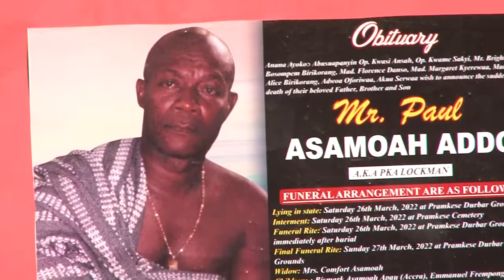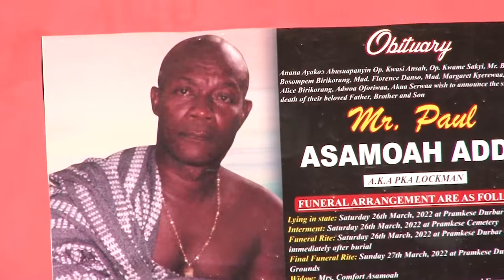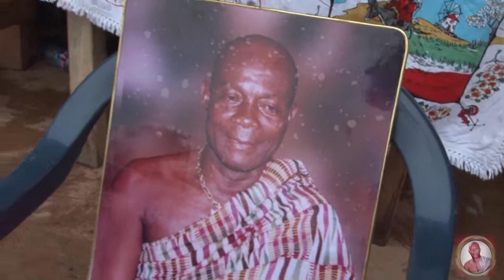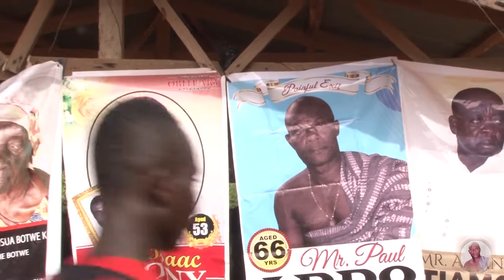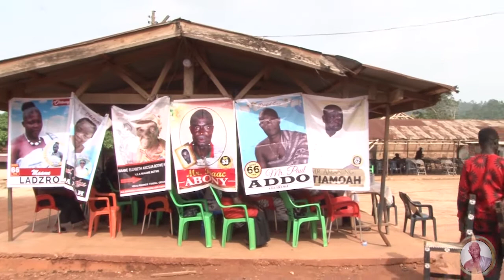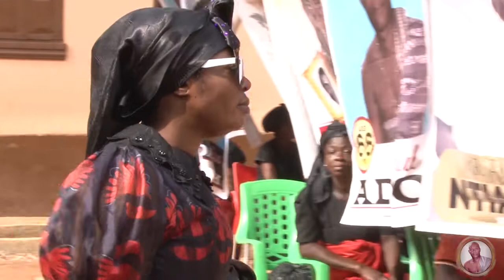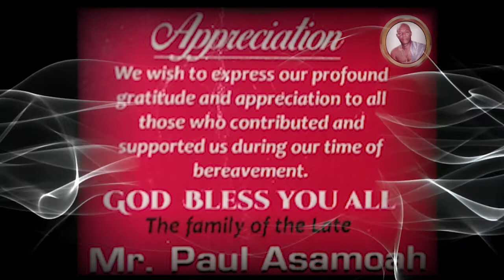LATE ADDO PAUL 2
Life is short so let us love ourselves